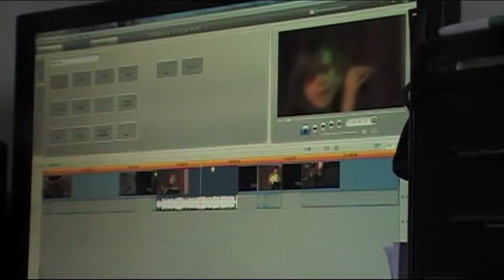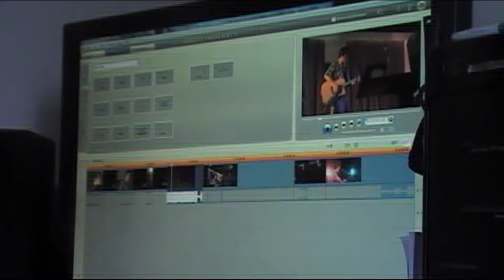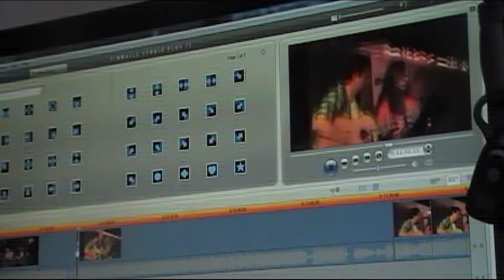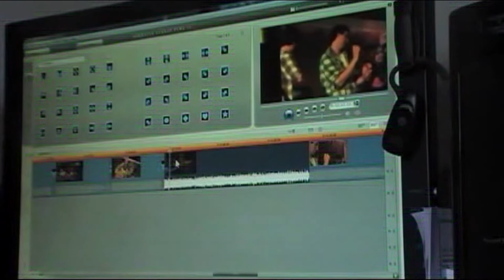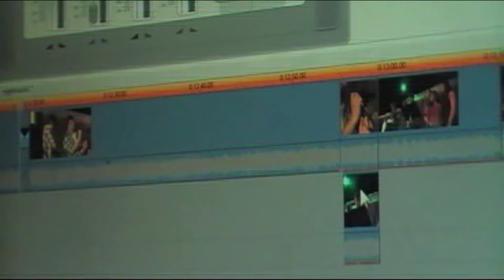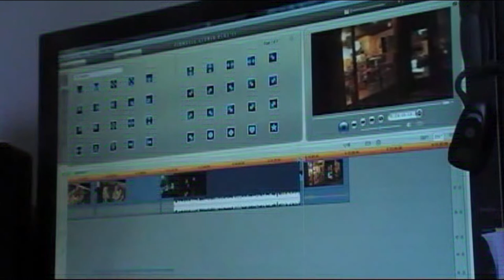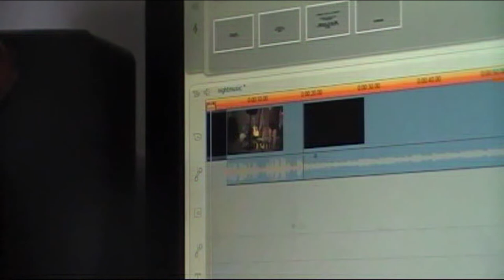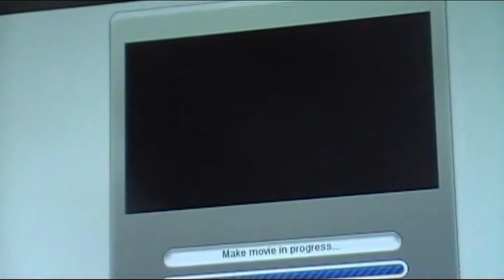Events on Video 3.18 – “A Night of Music” (Behind the Scenes)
Go behind the scenes of the Events on Video episode “A Night of Music,” from the location footage, to the editing process back then.

Shot, Edited and Produced by Rob Brown
Events on Video Created by Rob Brown
HD Remaster/Restoration by Rob Brown